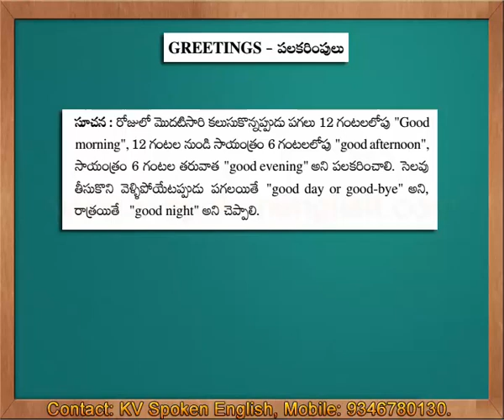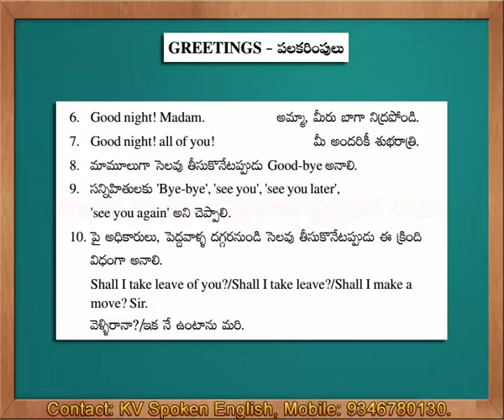Greetings - Spoken English through Telugu